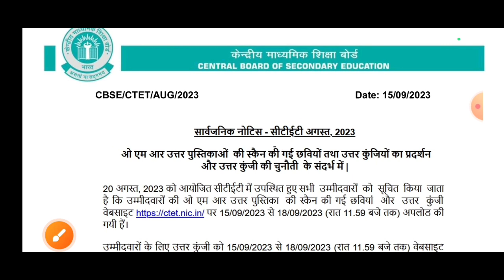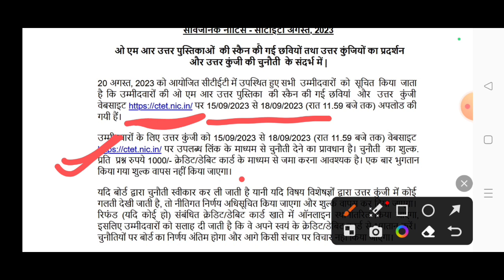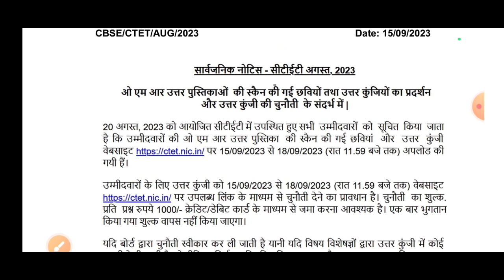CTET AUGUST 2023/Official Answer key jaari/15/09/23 to 18/09/23 Tak challenge kar sakte hain